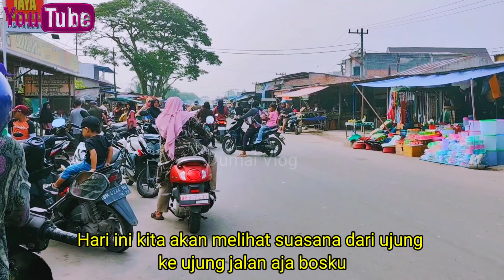[4K] URBAN MARKETS in INDONESIA PART II | KOTA DUMAI - RIAU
This is the atmosphere in the morning of 2024 at the Roundabout traditional market located in the city of Dumai, Riau, before the 1st day of Eid al-Fitr.

This market is one of the fish markets in the city of Dumai Riau. Not a few people from various circles shop at this market to buy fresh fish.

Approaching Eid, this market is very busy with visitors. Different from usual days.

Sorry if the picture taken is not perfect.
Because we are still learning how to make good videos.